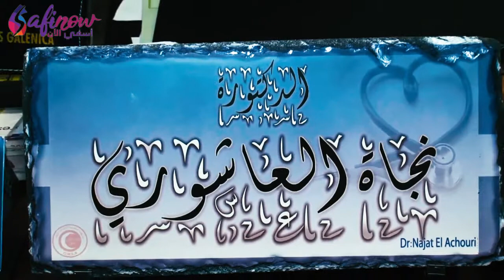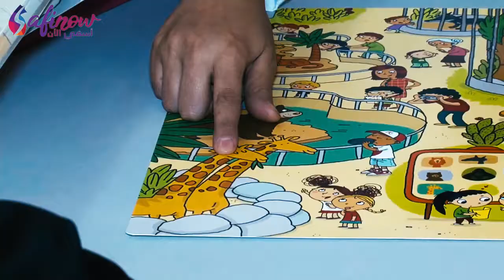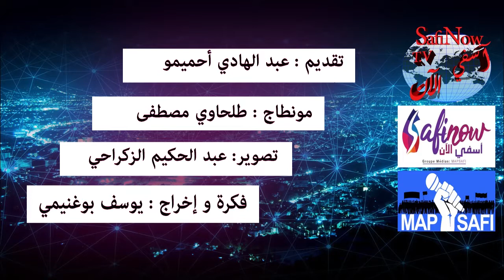الدكتورة نجاة العاشوري مديرة مؤسسة محمد السادس للمعاقين